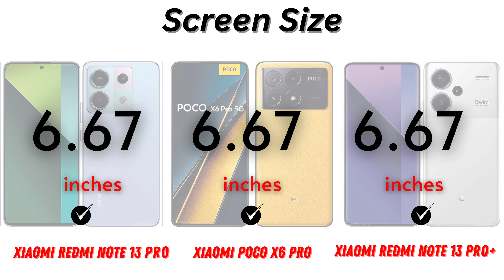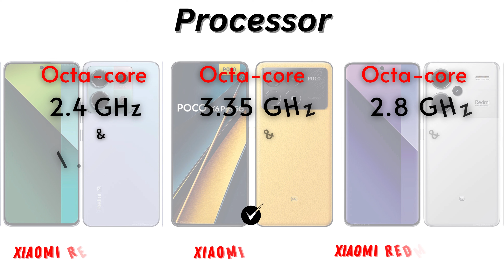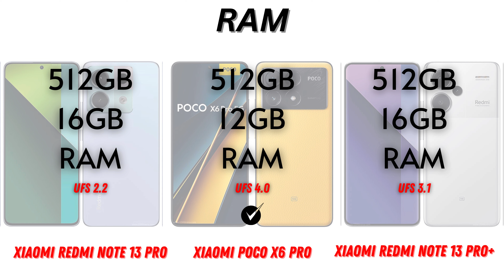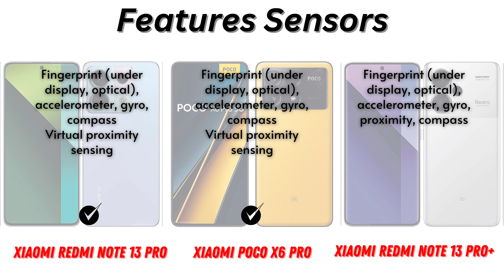Xiaomi Redmi Note 13 Pro vs Xiaomi Poco X6 Pro vs Xiaomi Redmi Note 13 Pro+ FULL COMPARISON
Looking for the perfect Xiaomi smartphone? Look no further! In this comprehensive comparison, we dive deep into the specifications, features, and performance of three incredible devices: Xiaomi Redmi Note 13 Pro, Xiaomi Poco X6 Pro, and Xiaomi Redmi Note 13 Pro+. 🚀

📊 Specs Showdown:
Discover the key differences in processor power, camera capabilities, battery life, and display quality as we break down the specifications of these flagship contenders.

📸 Camera Clash:
Explore the camera setups on each device and find out which one delivers stunning photos and videos in various scenarios. From low-light shots to ultra-wide-angle captures, we've got you covered!

🔋 Battery Battle:
Which phone will outlast the others? We conduct battery tests to determine the endurance of each device, ensuring you choose the one that keeps up with your daily demands.

🎮 Gaming Performance:
Gamers, pay attention! Uncover the gaming capabilities of these smartphones, including graphics performance, frame rates, and heat management, to ensure an optimal gaming experience.

🔄 Software and Updates:
Stay up-to-date on the latest software features and updates for each phone. We'll explore the user interfaces, software optimizations, and the promise of future upgrades.

👍 Conclusion:
After a thorough examination, we'll provide our verdict on which Xiaomi device stands out as the ultimate winner in this epic comparison.

Don't make a decision until you've watched this in-depth analysis! 📲✨